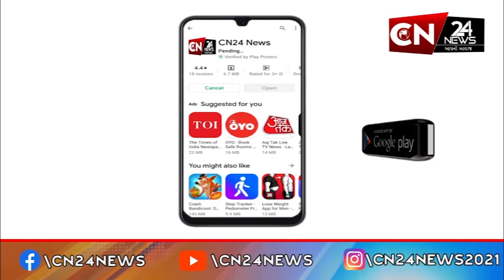સુરેન્દ્રનગર : ઝીંઝુવાડા પોલીસ મથકના PSI સહિત 2 પોલીસ જવાન પર હુમલો